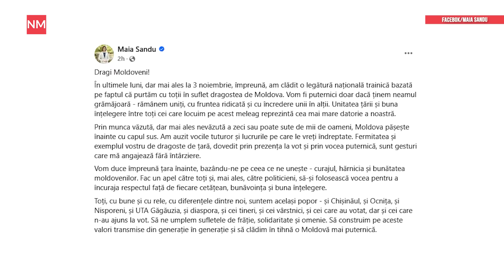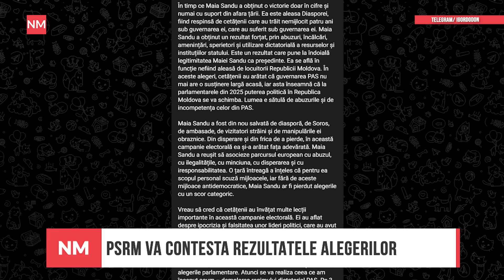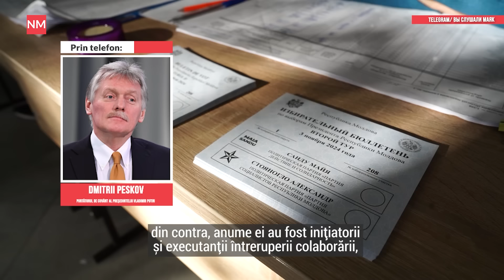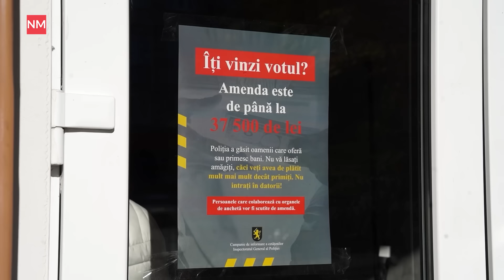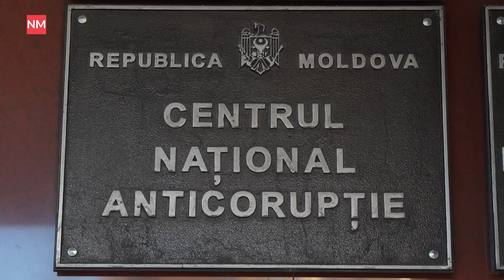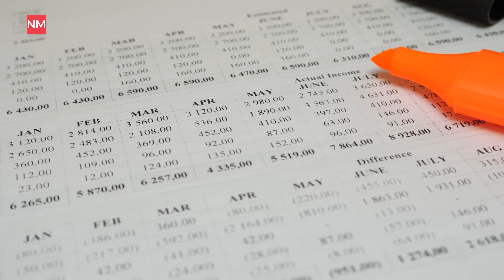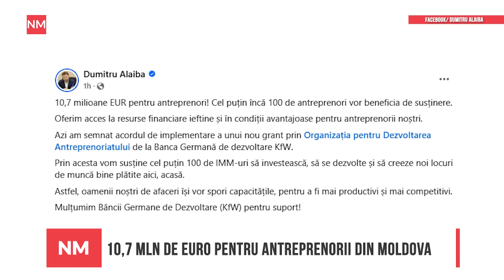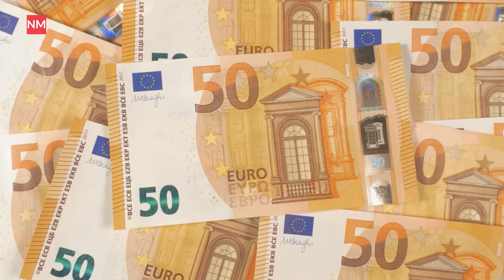Compensații, verificate de 11 filtre/ Sandu i-a auzit pe toți/ Kirkorov, din nou interzis în Moldova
Știrile NewsMaker sunt din nou pe fir. În această ediție:
— PSRM va contesta rezultatele alegerilor
— Vlah anunță constituirea partidului „Inima Moldovei”
— 10,7 mln de euro pentru antreprenorii din Moldova
— Reacție de la Moscova: Sandu nu este președintă în țara sa
— Cererile pentru compensații, verificate prin 11 filtre
— Fonduri europene delapidate în sudul țării
— Sandu cheamă la unitate cetățenii și politicienii
— Barcelona, ținta inundațiilor puternice provocate de furtună
— Kirkorov, din nou interzis în Moldova